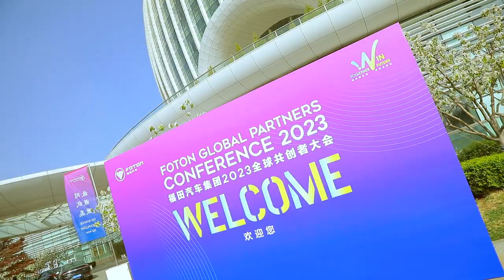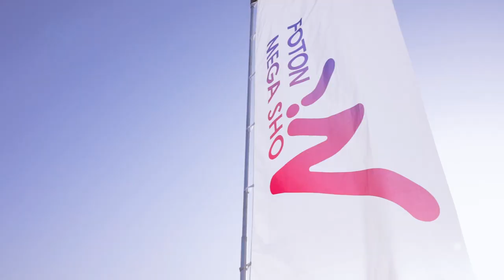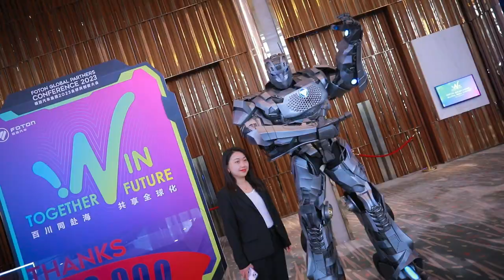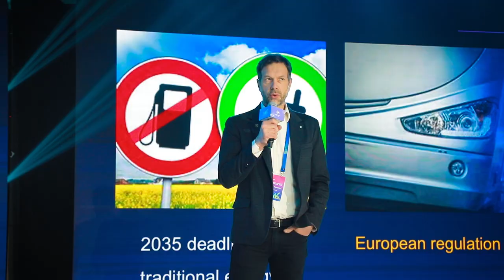Foton Motor - FOTON Global Partners Conference 2023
Distributors from around the world attend FOTON's largest annual event - FOTON Global Partners Conference 2023 in Beijing. Watch this video for a peek at our new product❗️